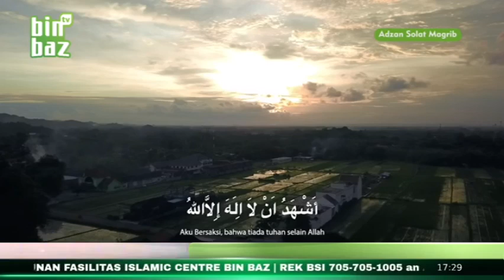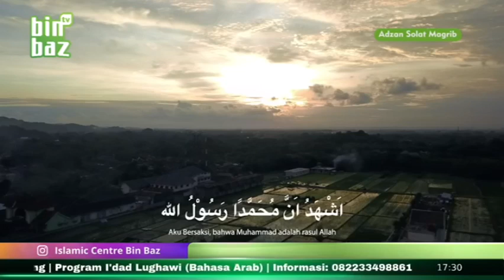Adzan Maghrib BinBaz TV (2022)